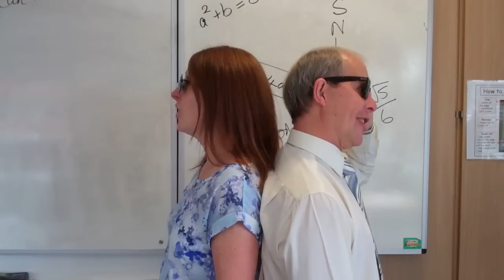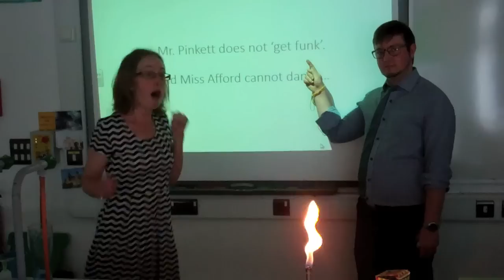UPTOWN FUNK Big Wood School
Big Wood School and Mr Watkin's say 'goodbye' to the last ever Y11s at BW